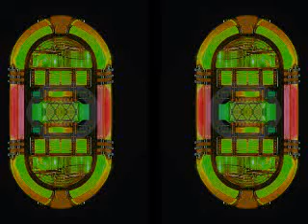Zoot - Eleanor Rigby